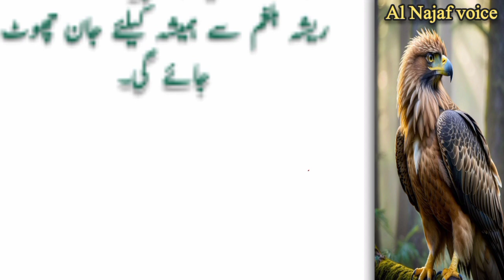LOSE BELLY FAT IN 3 DAYS | weight kam karne ka tarika | belly fat reduce remedies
For more Queries :
weight kam karne ka tarika
Belly Fat Lose in 7 Days
روزانہ صرف ایک چمچ کھائیں اورموٹاپے سے چھٹکارا پائیں
belly fat loss remedy
home remedies recipes
home remedies for dark circles
desi totkay
health tips
lose weight fast exercise at home
easy exercises to lose belly fat at home
easy home workouts for beginners
easy home workouts to lose belly fat
cough treatment
cough syrup
belly fat kam karne ka tarika
belly fat diet plan
belly fat burner
belly fat belt
belly fat workout
belly fat burning exercises for
Women
Urud voice 786
Totka knowledge tv
1 Hafiz studio